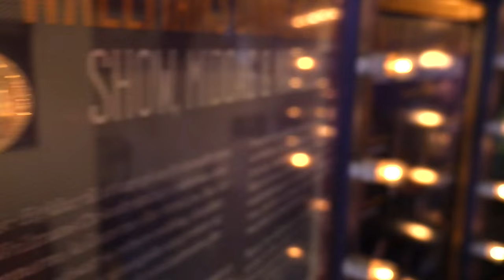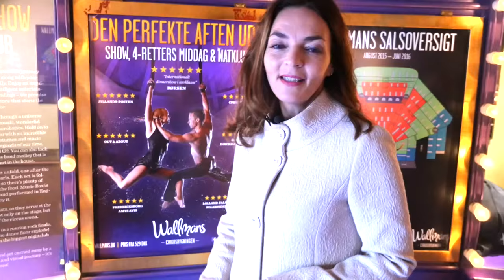HORESTA Årsdag 2015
Den sidste nedtælling er for alvor gået i gang. Om få dage - den 18. november - åbner Cirkusbygningen i København dørene til HORESTA Årsdag 2015.